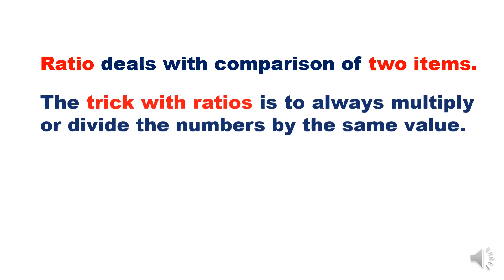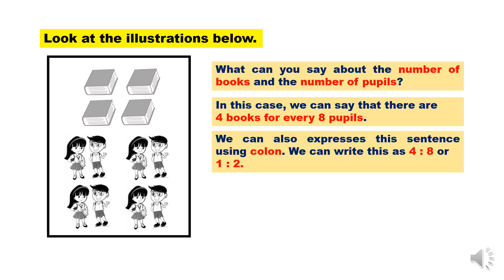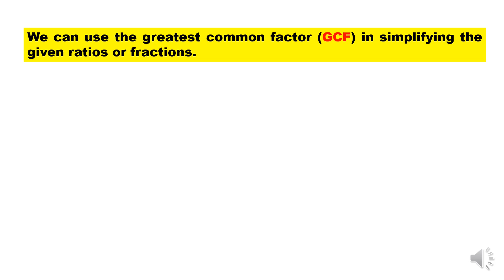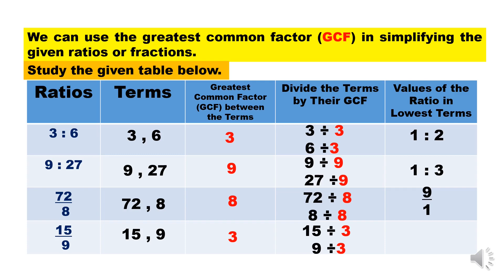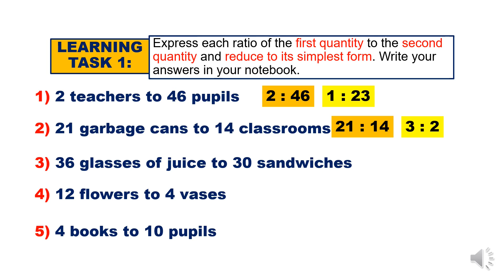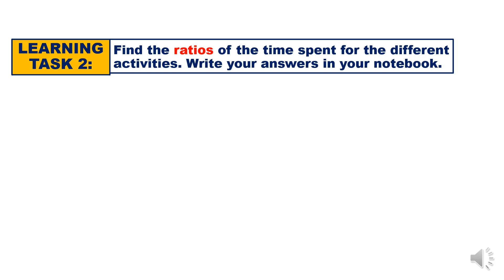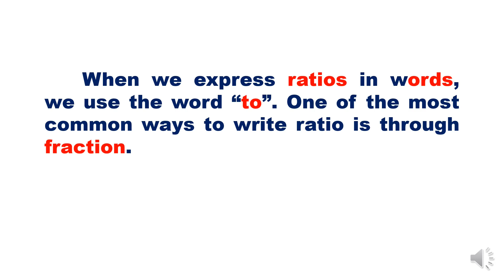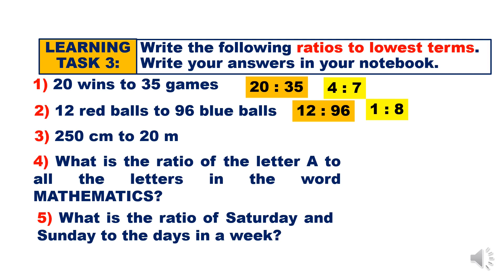RATIO USING EITHER THE COLON OR FRACTION | WEEK 8 - lesson 1 of 3 | GRADE 5 QUARTER 2